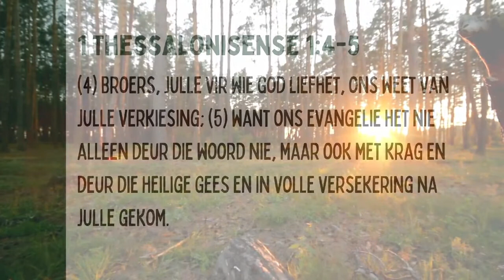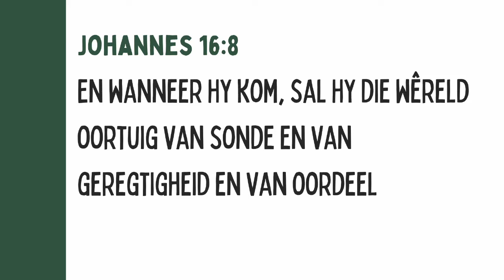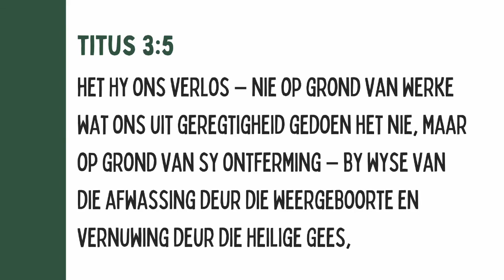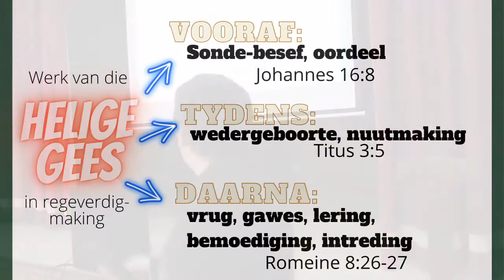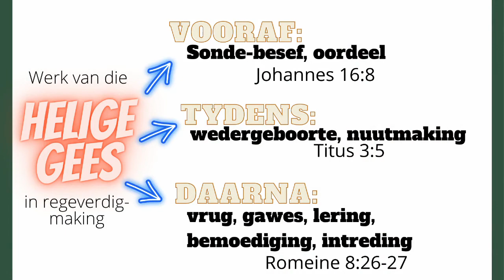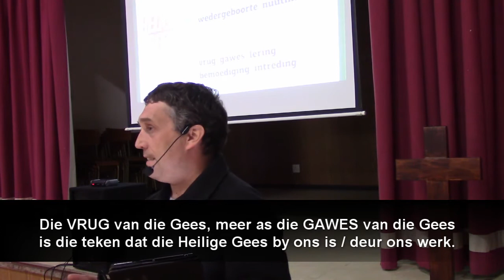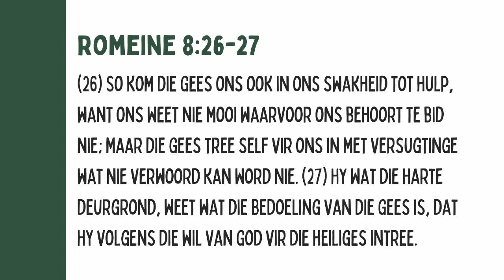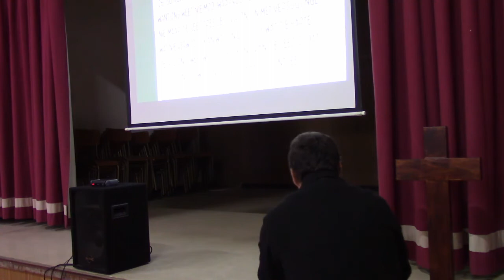Tekens dat jy waarlik gered is: #2 Heilige Gees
Reeks: Stap die Pad van Woord en Krag

Nommer: 7

Prediker: Carel-J Rischmuller
Kerk: Afrikaanse Samekoms @ Still Bay Baptist Church
Datum: 29 Augustus 2021

1 Thessalonisense 1:4-5 (BYB2000)
(4) Broers, julle vir wie God liefhet, ons weet van julle verkiesing; (5) want ons evangelie het nie alleen deur die woord nie, maar ook met krag en deur die Heilige Gees en in volle versekering na julle gekom.